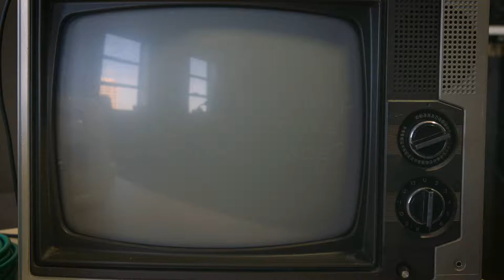VMU | How Can Video Help Me Generate More Qualified Leads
On this episode of Video Marketing Unscripted, Ben answers the question, "How can video help me generate more qualified leads?"

Ben discusses the ways in which video can help to qualify prospects faster and more effectively as they pass from your marketing team to your sales team within the sales funnel.
Does your company need a smarter video strategy?
Check Us Out On All The Things!

*** TRANSCRIPT ***

Anthony:            One take.

Ben:                Yeah, one take bitches.

Ben:                Hi I'm Ben, welcome to Video Marketing Unscripted where I help marketing, sales and customer experience teams better leverage video. Oh yeah, that one's better. I like that, okay.

Ben:                David, what's our question today?

David:              This week's question, it's a real doozy. People want to know, how can video help me generate more qualified leads?

Ben:                Okay. So let's start with a little bit of a foundation here. Anthony will you bring in a funnel for me somewhere here on either side. I guess you could put it right on my face, but I don't want to deprive the people of that. So, in the top of our marketing funnel that's kind of our marketing team, our marketing content. And then somewhere in a gray area, still up on the top two-thirds of this funnel, leads start to become marketing qualified leads. And end up being handed off to sales. Once a lead is handed off to sales, then of course they've got more qualifying work that they've got to do to identify who's a legitimate prospect and who are their best opportunities.

Ben:                So, for better qualified leads from the marketing department, let's think about those prospects and kind of the journey they take. So the way that we like to look at it when we're putting together strategies for our clients, is take a look at each persona and what their customer journey is through the marketing and sales parts of the funnel. So as each persona moves from one step to next further down step, to the next further down step. We try to access what questions those personas are asking at each stage. And that's gonna give you a really good indicator of what information you need to be giving them. The more self-educational opportunities a prospect has, the more opportunities a prospect has to kinda kick the tires and get a sense of comfort and confidence in your choice, the better qualified that lead is gonna be.

Ben:                Another big part of qualification is the right fit. You've got the opportunity to prevent bad leads of being passed off to sales all together. At some point in the funnel you're gonna want to start to identify what's a good fit for us and let that prospect self-identify and either say yes I think this is a good fit, we match those criteria. Or no, I don't think this is for us. Once a lead, better qualified or not at this point, gets passed off to sales you gotta start thinking about the sales associates top resource which is honestly their time. So, the more qualified a lead you can give to a sales associate, the better they can allocate their time and spend toward identifying who the real prospects are.

Ben:                The good sales associates are those who know to set aside the leads that aren't real good opportunities. The quicker they can do that, the more time they can focus on the better opportunities.

Ben:                Now, using video in sales also helps identify whether you're talking to the right person. They may be a qualified lead in the sense of the company that they work for or maybe even the business unit within that company. But you also have to understand that you need to be talking to the right person. And a lot of times, especially with our clients in the V-to-V space, we found that they kind of take the opportunity of whoever they can get in. Whoever that wedge contact is at a prospect, they start to nurture that person and use that person to get to the ultimate decision makers.